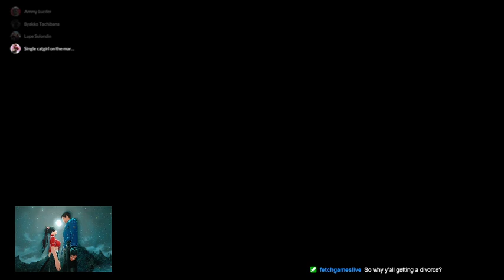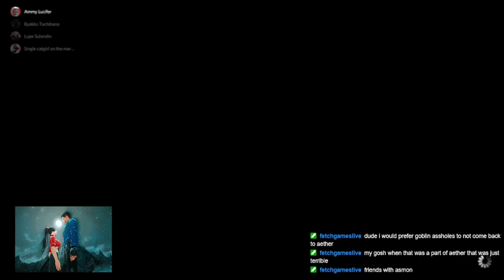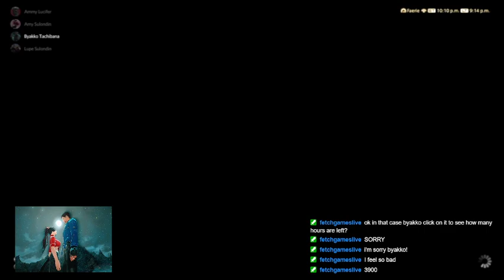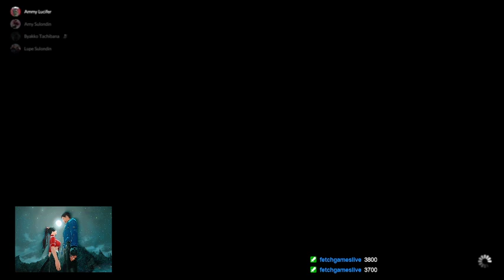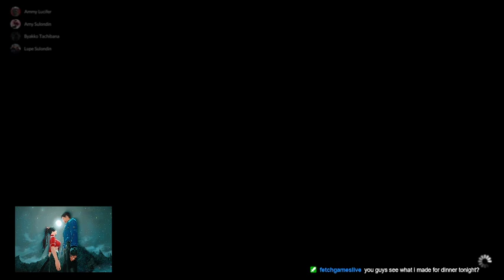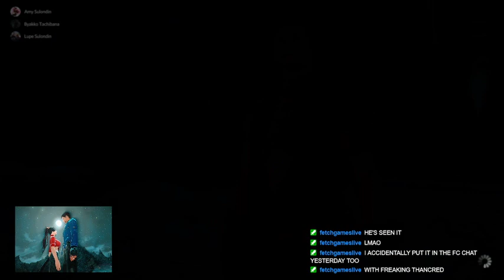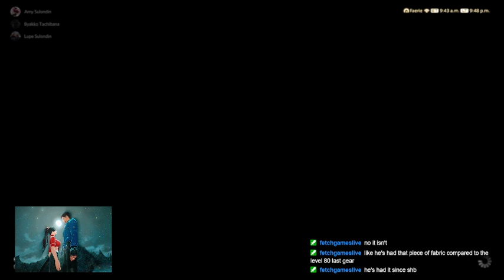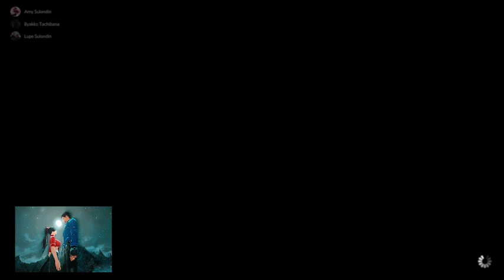Dark Side of the Moon - FF14: Endwalker Pt. 6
We meet probably the most eccentric species yet in the game...

...then begins the end.

Once again, not for the faint of heart...the Final Days are upon us.